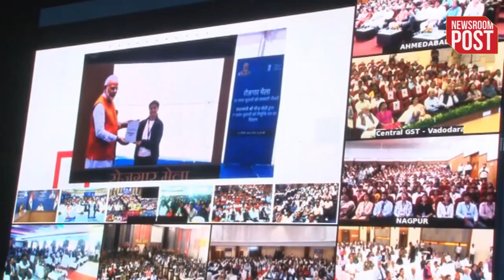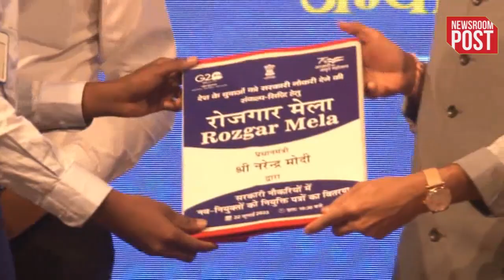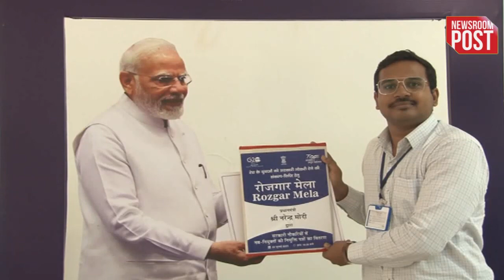Rozgar Mela 2023 | गुजरात के अहमदाबाद में रोजगार मेले से सैंकडों लोगों को मिला रोजगार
Rozgar Mela 2023 | Prime Minister Narendra Modi (PM Modi) has distributed government job appointment letters to more than 70,000 youth through video conferencing at 10.30 am today. On this occasion, PM Modi said that today is a memorable day for those who are getting appointment letters and also a very historic day for the country.